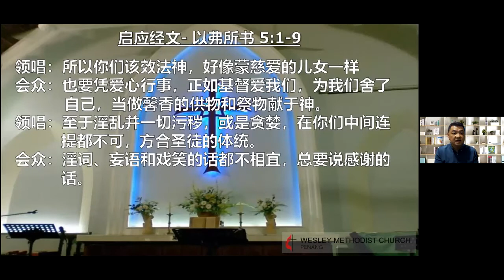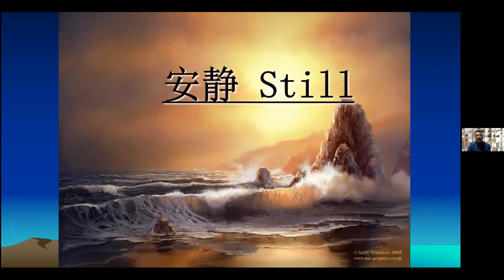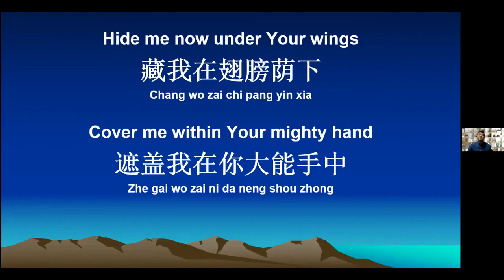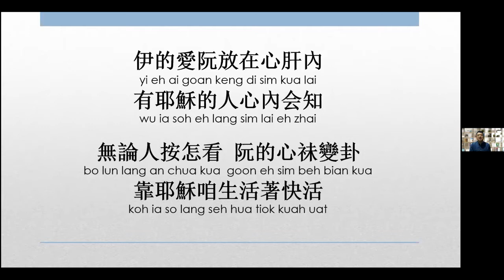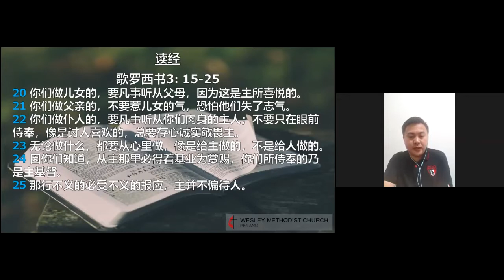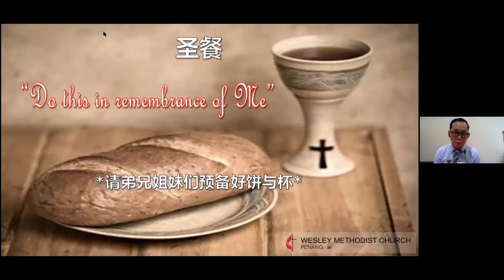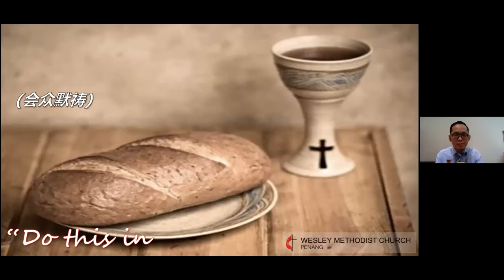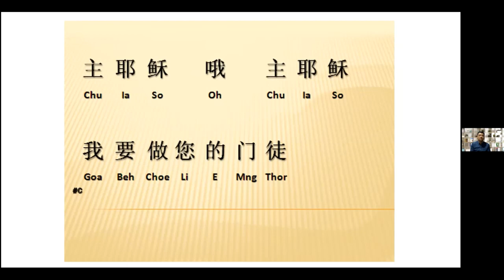11.30am Holy Communion Service 5 July 2020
槟城卫斯理堂网上Zoom 崇拜